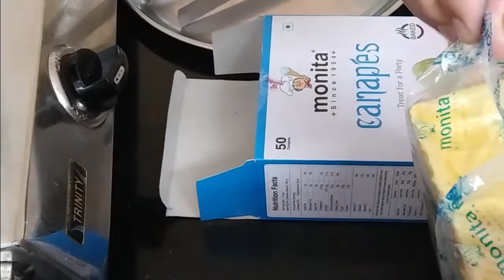HOW TO MAKE CANAPES | EASY CANAPES RECIPE | FOOD FIESTA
Today I’ll be sharing an Easy Chat recipe that are perfect for your Family & Kids and so easy and quick to make. So try out this yummy recipe I am sure your kids will love to eat them.

So do try these Kids recipe at home and don't forget to let us know if you liked it or not

Harsha